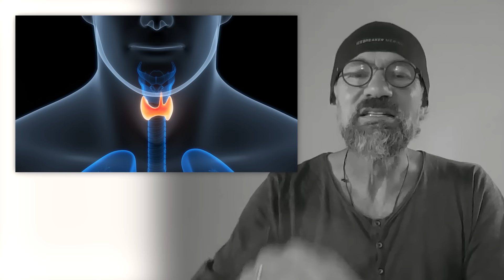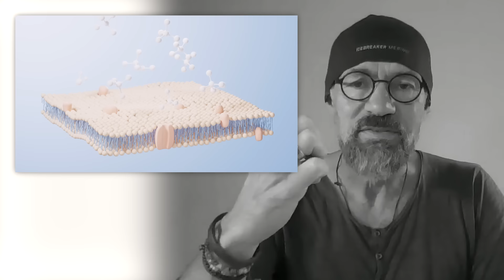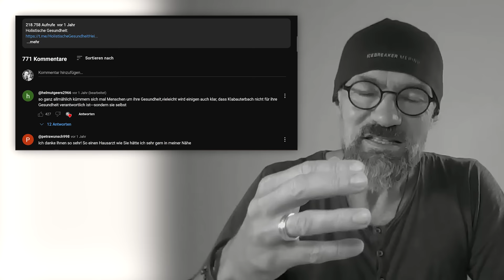Schockierende Wahrheit des Bergdoktors: Osteoporose ist nicht heilbar